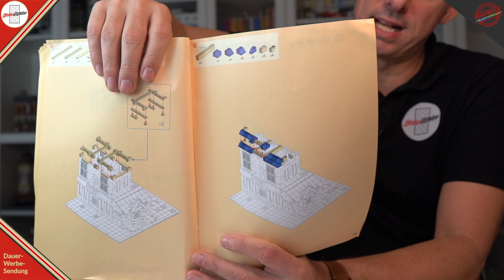Review des Wange Französisches Landhaus WG 5311, dass leider nicht alles hält was es verspricht.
00:00 Beginn
03:00 Schnellspeed
08:30 Review des Wange Landhaus
17:45 Gebäude fällt auseinander

Hier der Review über das Wange Französische Landhaus WG 5311, wo bei mir nicht alles so hält wie ich gedacht habe. Das war eines der ersten Häuser das der Held der Steine empfohlen hat. Es ist eher leider ein Set für die Vitrine. Aber dafür ist es wohl zu wenig einzigartig. Das französische Landhaus, ist aber ein süßes Häuschen aus der Architecture Serie von Wange und besteht aus 1298 Teilen.

Mein Review zum Haus findet ihr im Video.

Viel Vergnügen euer Steine Meister

erreichbar